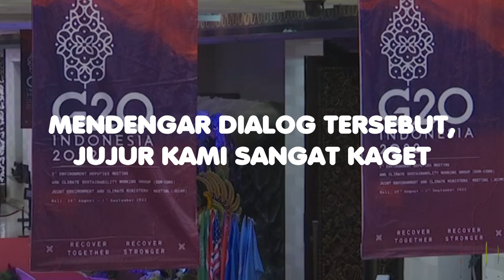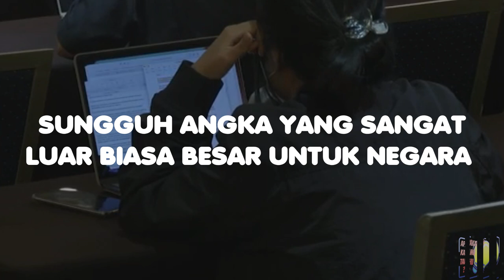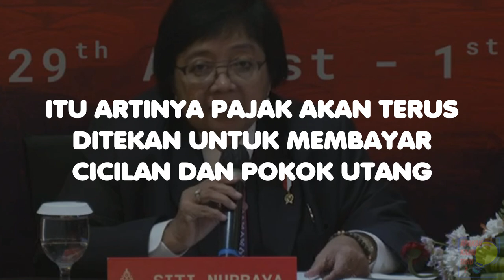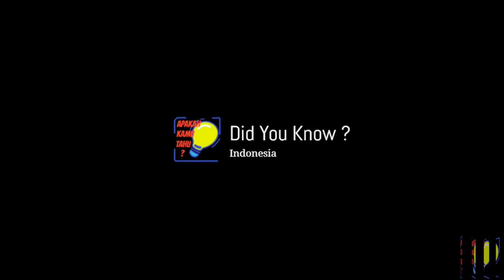INI UTANG LUAR NEGRI INDONESIA YANG SEBENARNYA